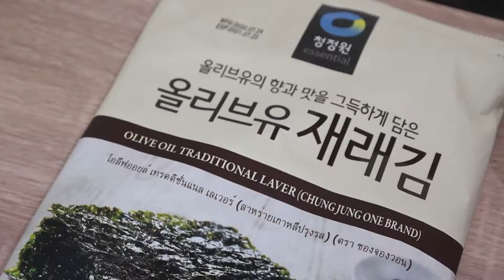อิ่มกับอิ้ม Ep.4 ข้าวผัดไข่ปลา ตามรอยร้านดังเกาหลี !!!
สวัสดีค่ะ ทุกคน
ช่วงนี้เรียกว่าเหตุการณ์บ้านเมืองอันตรายมาก
มีเรื่องราวของเชื้อไวรัสโคโรน่าที่แพร่ระบาด
ทำให้ทุกอย่างต้องหยุดชะงัก
และเราทุกคนต้องกลับมาอยู่บ้านเพื่อหยุดการแพร่เชื้อ

สำหรับช่วงที่ผ่าน อิ้มได้ช่วยผู้ประกอบการร้านค้า
โดยการรีวิวอาหารเดลิเวอรี่
แต่ตอนนี้สถานการณ์ก็เริ่มดีขึ้น
ร้านอาหารหลับมาเปิดทำการ
แต่อิ้มยังตกงานนะ 5555
เลยยังต้องอยู่บ้านยาวไปค่ะ
เพราะฉะนั้น อิ้มขอเพิ่มช่วงใหม่ในช่องก็คือ

อิ่ม กับ อิ้ม ค๊าาาาา
เป็นช่วงที่เราจะทำอาหารทานที่บ้านกันนะ
แต่ขอบอกว่า อิ้มไม่ใช่คนที่มีสกิลในด้านการทำอาหารเลย
ไม่มีทักษะใดๆ
เพราะฉะนั้น เมนูที่จะมานำเสนอ
ก็จะเป็นเมนูง่ายๆ ทำง่ายๆ ใครก็ทำได้
ตามคอนเซ็ปที่ว่า
เมนูอาหารที่อิ้มทำได้ คุณก็ทำได้ 5555

Ep.4  อิ้มขอนำเสนอ เมนูแสนง่าย
ข้าวผัดไข่ปลา เมนูสไตล์เกาหลี
ซึ่งอิ้มไปได้แรงบันดาลใจ
มาจากตอนที่ไปเกาหลี แล้วไปทานร้านนึงในฮงแด
เป็นร้านปลาหมึกผัดเผ็ด พอผัดเสร็จ
เราทานได้สักพัก พอมันเหลือก้นๆ
น้ำข้นๆ งวดๆ เค้าจะนำข้าวลงไปผัด
แบบเป็นแผ่นๆ และโรยไข่กุ้ง On Top
ทานตอนร้อนๆ กรอบๆ ฟินมากกก
แต่พอมาเป็นสููตรของอิ้ม
ก็มีการปรับสูตรเช่นเดิม
เนื่องจากเราไม่มีกระทะแบบนั้น 5555
เดี๋ยวลองดูค่ะ ว่าสูตรอิ้มจะเป็นอย่างไร
ไปชมขั้นตอนการทำในคลิปนี้เลยนะคะ

กักตัวได้แต่พุงเราต้องอิ่ม 😜

แล้วอย่าลืมกดกระดิ่งจะได้ไม่พลาดการแจ้งเตือนเวลามีคลิปใหม่จ้า
แล้วถ้าอยากให้อิ้มไปทำรีวิวที่ไหน คอมเม้นท์ไว้ได้เลยนะค๊าา